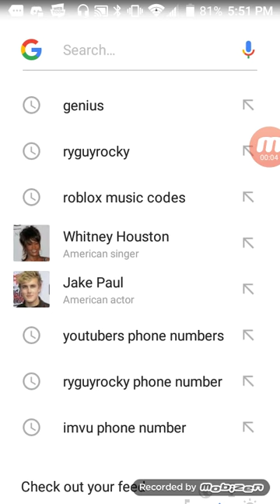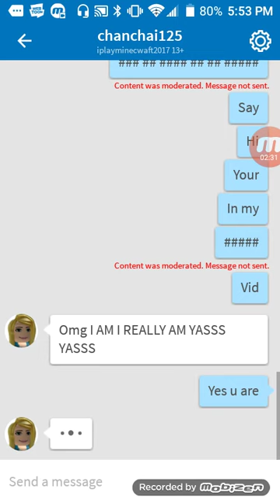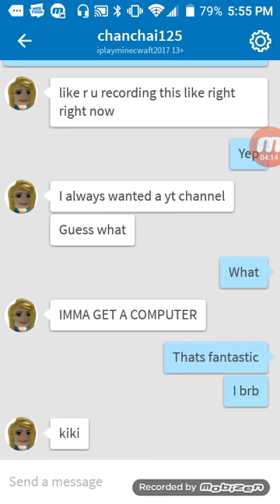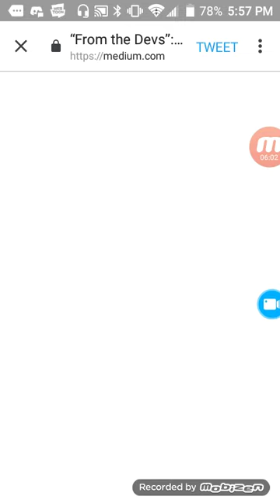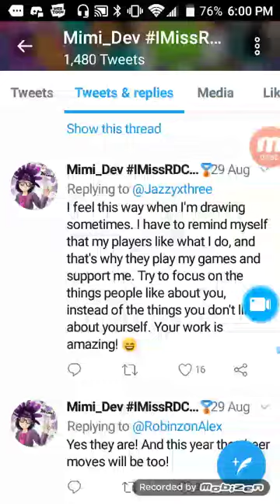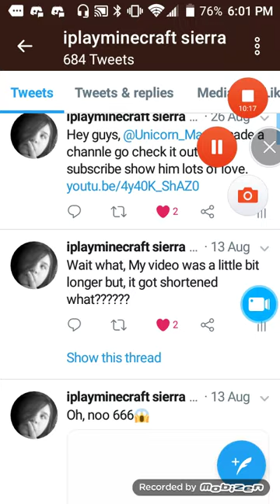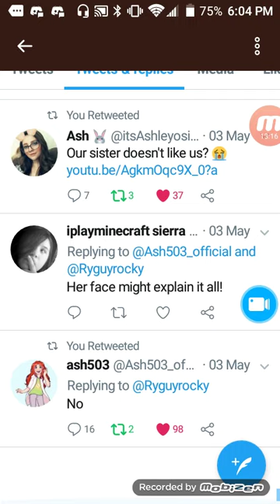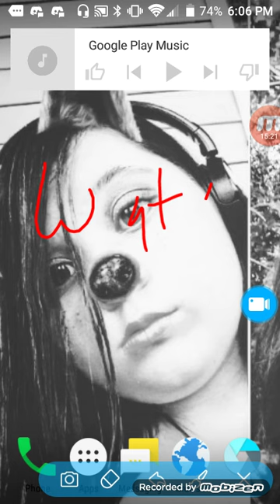Ik Mimi_Dev!?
This is for people who think I don't know Mimi dev go check out her channle just random music